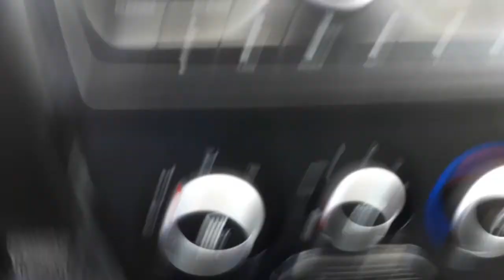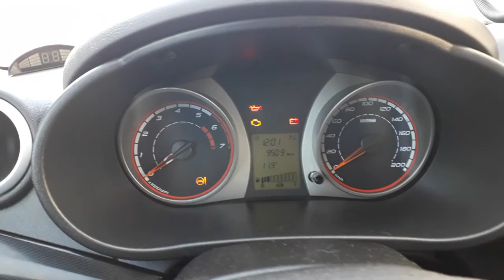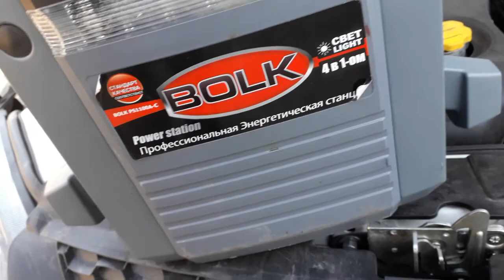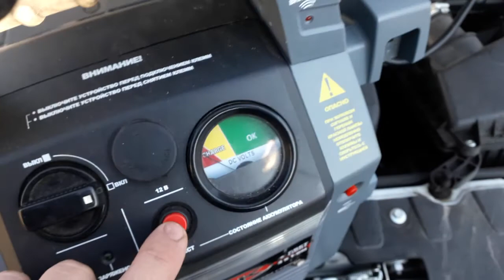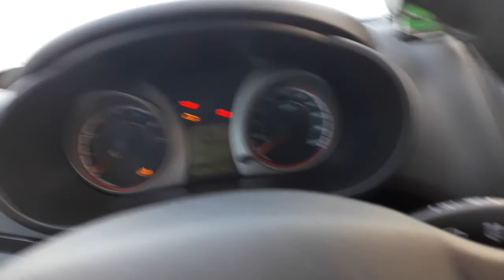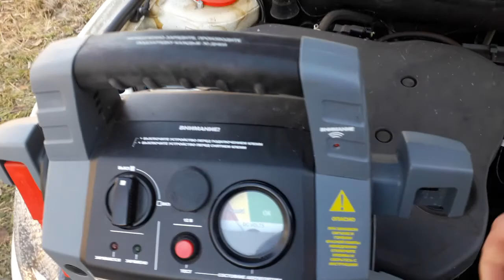Устройство чтоб легко завести машину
Как запустить двигатель в мороз при разряженном аккумуляторе - автопускач. Пуск двигателя Lada Granta от ПЗУ, в мороз, разряженный аккум Лада Калина. Автопускач - максимальный пусковой ток 1100 Амп.
Пригодится вам автопускач , в случае если аккумулятор вашего автомобиля отказал вам в самый неподходящий момент!